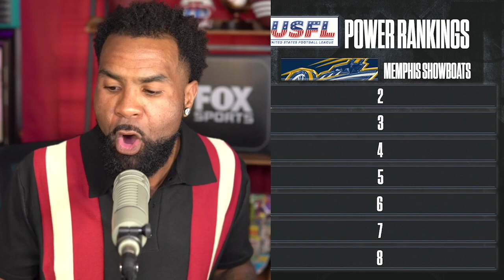USFL Power Rankings: Memphis Showboats Lead, Birmingham Stallions Trail Closely | No. 1 CFB Show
FOX Sports’ RJ Young shares the latest USFL Power Rankings as the dominant Memphis Showboats continue their reign, securing an impressive 5th consecutive victory. Don't miss this exciting breakdown of the USFL's top contenders!

This is the official YouTube channel for everything Number One College Football Show on FOX Sports. RJ gives his strong opinions on the biggest topics in college football every week.

//BIO//
RJ Young is the national college football writer and analyst at FOX Sports and host of the Number One College Football Show. He was featured in Natural Light's 2019 Super Bowl commercial. He graduated with a master's in professional writing from the University of Oklahoma. He doesn't like it when his socks get wet. His book about the Tulsa Race Massacre is out in 2022.